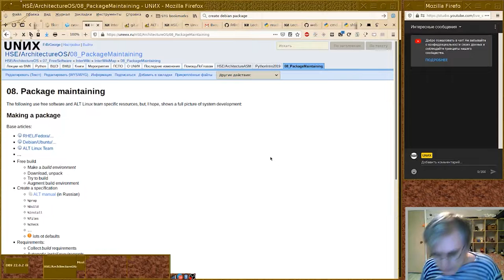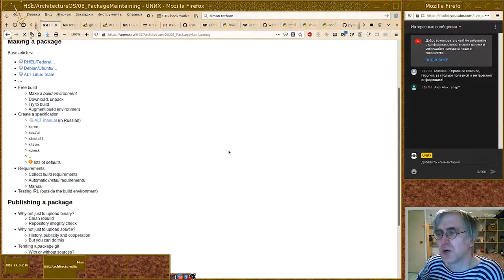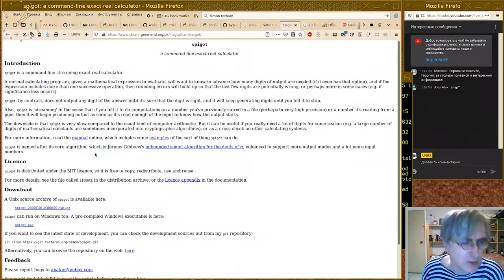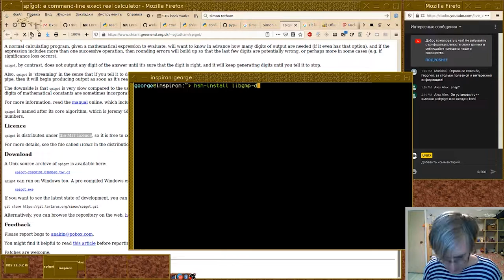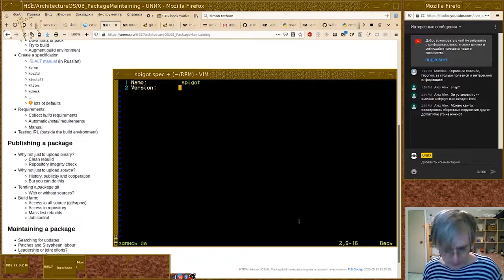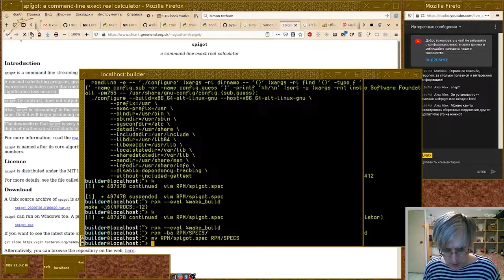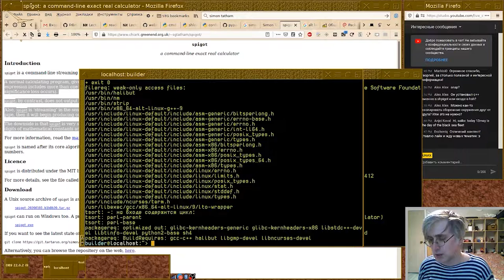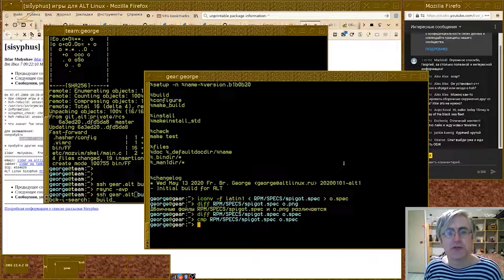[UNИX] Architecture of an operating system - Package Maintaining